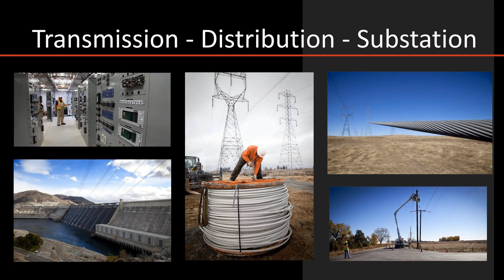Transmission, Distribution, & Substation Services - Sturgeon Electric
MYR Group Inc. is one of the nation's largest contractors serving the transmission and distribution sector of the United States electric utility industry. MYR Group subsidiaries -- including the Sturgeon Electric Company -- have constructed thousands of miles of transmission and distribution lines across the country.

MYR Group companies have the experience and expertise to construct and maintain power lines and substations -- including voltages up to 765kV -- for utility, industrial, institutional and government facilities.

MYR Group's transmission and distribution (T&D) services include the construction and maintenance of high-voltage transmission lines, substations and underground and overhead distribution systems. Our T&D customers rely on our wealth of experience to construct and maintain safe, reliable electric utility infrastructure.

MYR Group companies are experienced at providing complete turnkey engineering, procurement and construction (EPC) services for large transmission projects. MYR Group has long-standing partnerships with engineering firms and supply integrators to support large EPC project requirements. We are willing to work under a variety of arrangements to best meet your project's specific needs.